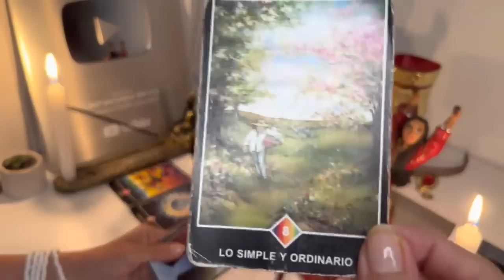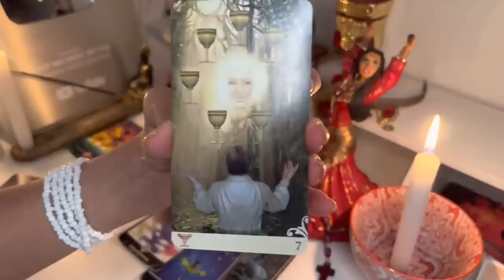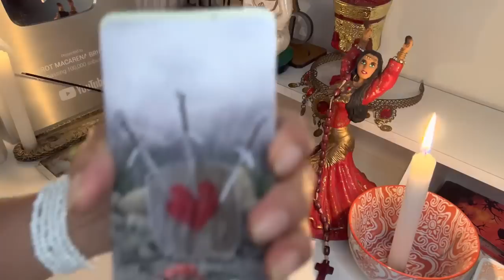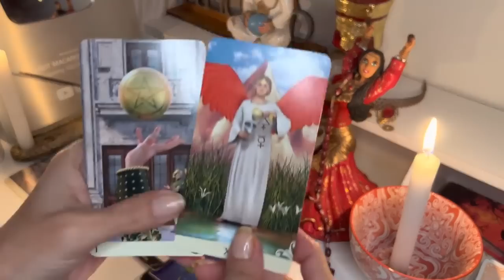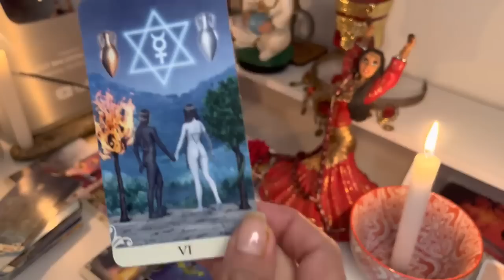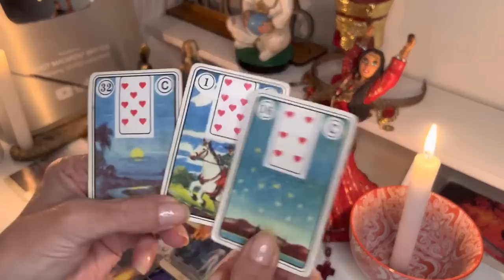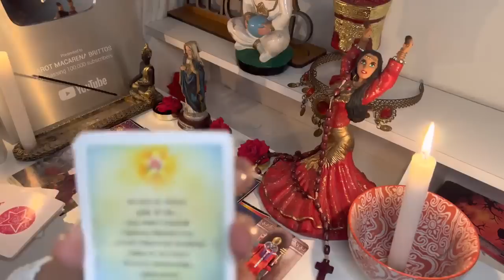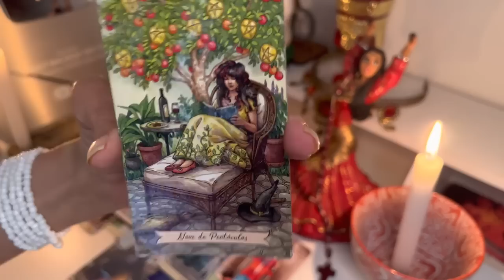ARIES-SE RESUELVE TODO DE GOLPE ASI COMO JAMAS PUDISTE IMAGINAR !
ARIES-SE RESUELVE TODO DE GOLPE ASI COMO JAMAS PUDISTE IMAGINAR ! 2:06
REPRODUCIENDO
Kraven El Cazador - Tráiler Oficial

SonyPicturesMéxico
1.1 M de vistas
Una vez que estás en su lista, ya no hay forma de escapar. Aaron Taylor-Johnson es Kraven El Cazador - mira el tráiler ahora. La cacería llega muy pronto a cines. LOS VILLANOS NO NACEN.

16:33
REPRODUCIENDO
Comprobé Mitos Terroríficos de Minecraft que fueron Olvidados

DanoMC
347 k vistas

21:52
REPRODUCIENDO
COMBATES ÉPICOS en ROBLOX

AQUISI
358 k vistas

28:02
REPRODUCIENDO
ESTA MOTO ME CAMBIO LA VIDA👀🙌 [NUNCA ANTES LA MOSTRÉ] | SALÓN MOTO ARGENTINA🇦🇷

16:16
REPRODUCIENDO
Así ME TRATAN en la FRONTERA de VENEZUELA (S22/E14) VUELTA AL MUNDO en MOTO

Charly Sinewan
844 k vistas
Llego a la frontera con VENEZUELA y comienzan los TRÁMITES para legalizar mi moto y sellar mi PASAPORTE. Hace pocos meses que se ha abierto esta frontera después de muchos años cerrada.

14:37
REPRODUCIENDO
Me Pasé TODOS los PVZ y no estuvo De Chill bro.

La Marmota Espacial
253 k vistas
PlantasVsZombies Memes MarmotaEspacial Heeey! Aquí la Marmota Espacial, el de los memes y videojuegos. De los creadores de “SOY UN INTENTO DE TRYHARD” y “Me Pasé TODOS los DOOM...

2:53
REPRODUCIENDO
6ix9ine - Pa Ti (feat. Yailin La Más Viral) (Official Music Video)

Tekashi 6ix9ine
17 M de vistas
STREAM / DOWNLOAD LEYEDA VIVA Edited by: 6ix9ine Alejandro Botello Francis Mojica Colored by: Wayne Liriano

13:39
REPRODUCIENDO
SORPRESA A MI AMIGA (emocionante)

Marti Benza
246 k vistas
guada deja de vomitar el carro de tu amiga!

18:47
REPRODUCIENDO

ESTOY EMBARAZADA 😱 BROMA DEL DÍA DEL PADRE 😂 | Carol Castro ❤️

Carol Castro
1 M de vistas

5:39
REPRODUCIENDO

LIT killah
44 M de vistas
LIT killah, Duki, Emilia, Tiago PZK, FMK, Rusherking, Maria Becerra, Big One - Los Del Espacio Escuchá Los del Espacio en plataformas de streaming LIT killah...

4:04
REPRODUCIENDO
Yandel, Feid, Daddy Yankee - Yankee 150 (Video Oficial)

Yandel
10 M de vistas

2:53
REPRODUCIENDO
6ix9ine - Pa Ti (feat. Yailin La Más Viral) (Official Music Video)

Tekashi 6ix9ine
17 M de vistas

2:56
REPRODUCIENDO
La Bocha 12 - LEYENDA VIVA (Video Oficial)

La Bocha 12
159 k vistas

0:48
REPRODUCIENDO
Five Nights At Freddy's | Official Teaser

Universal Pictures
24 M de vistas
It’s time to clock-in. Watch the official FiveNightsAtFreddys teaser now. In Theaters and streaming on Peacock October 27. Can you survive five nights? The terrifying horror game phenomenon...